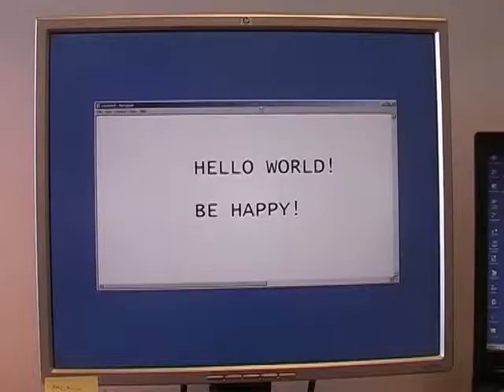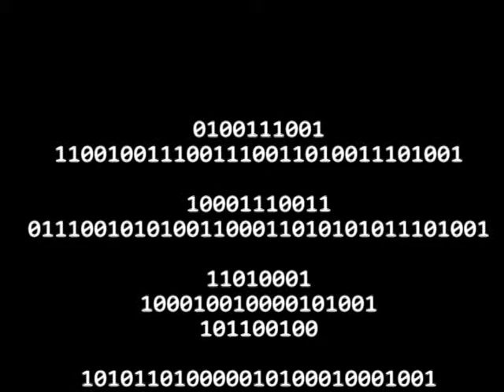BONG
Skemmtiatriði á árshátíð HugarAx 2009